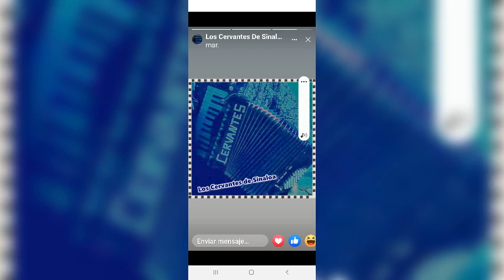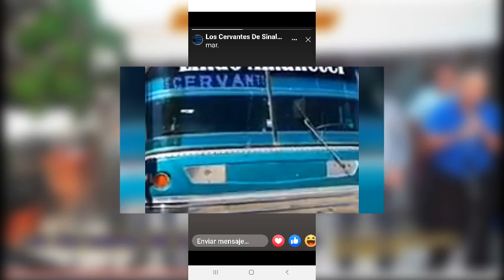Mona Lisa LOS CERVANTES DE SINALOA DE LEYVA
CONTRATACIONES 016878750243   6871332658  SINALOA DE LEYVA SINALOA MEXICO

ESTILO UNICO ORIGINAL RANCHERO